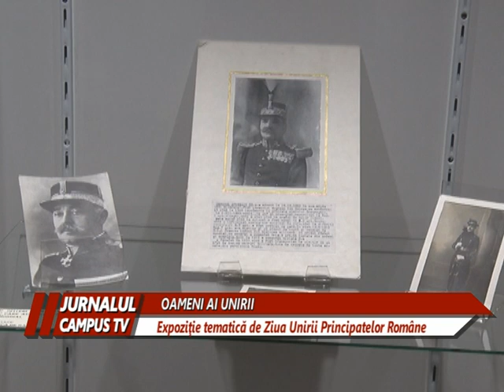EXPOZIŢIE TEMATICĂ LA MUZEUL JUDEŢEAN DE ZIUA UNIRII PRINCIPATELOR ROMÂNE